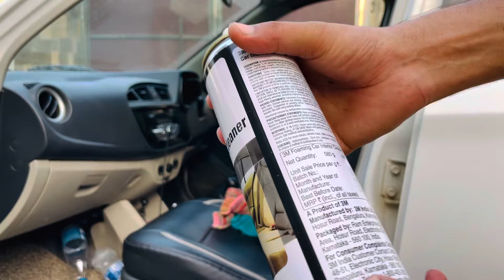3M Foaming Car Interior Cleaner Review || Removes tough stains & dirt inside your car || Foam spray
Buy ~ 3M foaming cleaner👇

3m foaming car interior cleaner,
3m foaming car interior cleaner tamil,
3m foaming car interior cleaner review,
3m foaming car interior cleaner roof,
3m foaming car interior cleaner malayalam,
3m foaming car interior cleaner telugu,
3m foaming car interior cleaner (580 g),
3m anti-germ foaming car interior cleaner,
3m foaming car interior cleaner price,
how to use 3m foaming car interior cleaner,
foaming car interior cleaner,
how to use 3m car interior cleaner,
3m foam interior cleaner,
foam car interior cleaner,
3m car interior cleaner,
3m foam car interior cleaner,
3m foaming interior cleaner,
3m car fabric cleaner,
how to use 3m interior cleaner,
3m car upholstery cleaner,
foam car cleaner interior
3m foam car interior cleaner,
multi purpose foam car interior cleaner,
best foam cleaner for car interior,
car interior cleaner spray foam,
hunter foaming car interior cleaner multipurpose foam cleaner spray,
foam car seat cleaner,
best foaming car interior cleaner,
multi-purpose foam cleaner car interior home cleaning foam spray (100ml),
foam cleaner for car interior,
3m foaming car interior cleaner (580 g),
car interior cleaning with foam,
hunter foaming car interior cleaner,
kangaroo foaming car interior cleaner,
3m foaming car interior cleaner malayalam,
3m foaming car interior cleaner price,
3m foaming car interior cleaner review,
3m foaming car interior cleaner roof,
car interior cleaning rubber,
car interior cleaning foam spray,
car interior cleaning foam spray malayalam,
3m foaming car interior cleaner tamil,
3m foaming car interior cleaner telugu,
3m anti-germ foaming car interior cleaner,
shine armor car interior cleaner,
hgkj auto car interior cleaner,
how to make car interior cleaner at home,
how to clean car interior at home without vacuum cleaner,